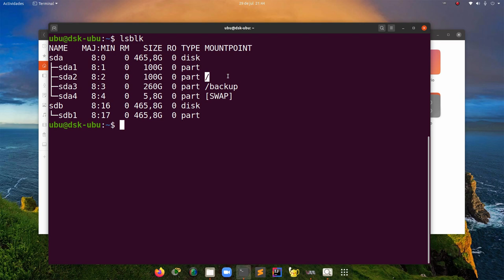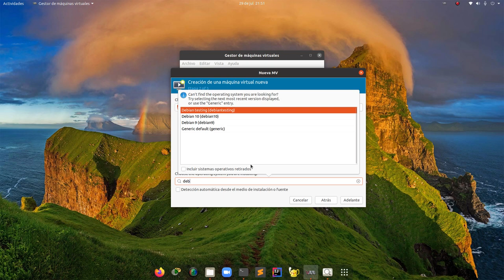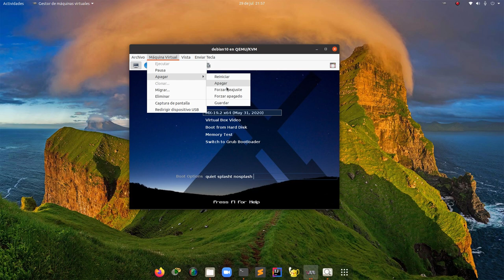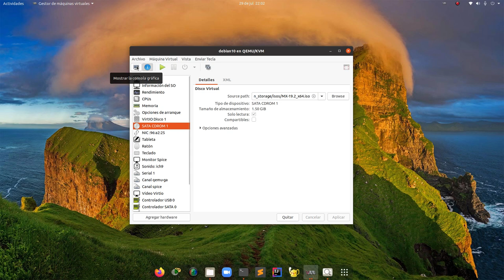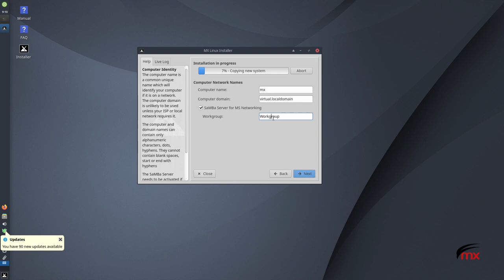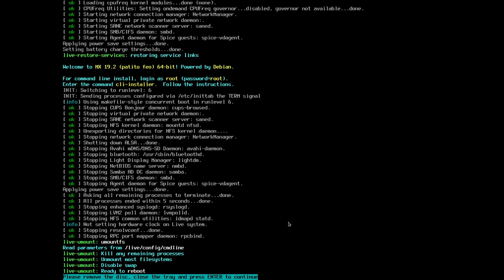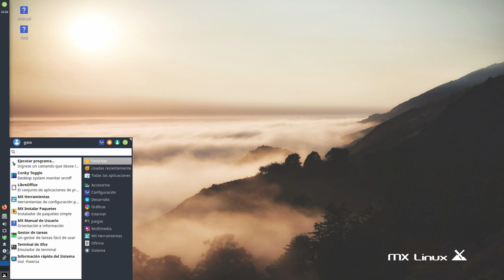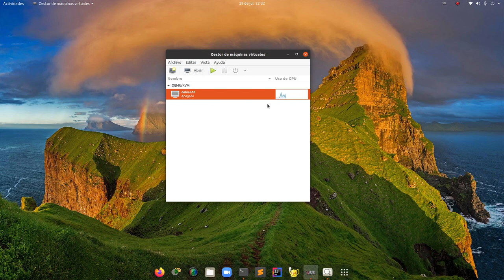#010 - Ubuntu-20.04 - kvm parte 2 - Creando una VM e instalando MX-linux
mx-liunx
focal-fosa